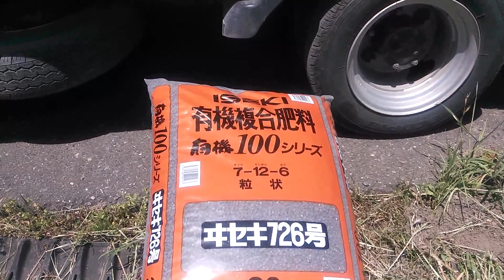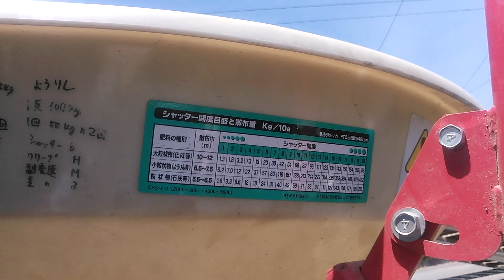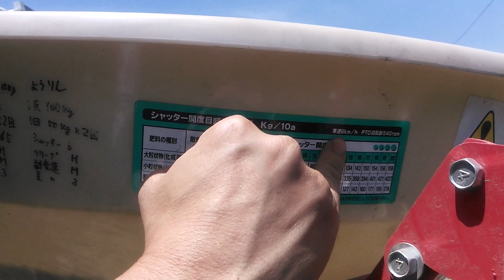【ササキ】ブロードキャスターで肥料播き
田んぼでブロードキャスターを使用し肥料播きしました。
使っている肥料はヰセキの有機肥料です。

株式会社　笠原鉄工所
埼玉県深谷市の農機具やさん